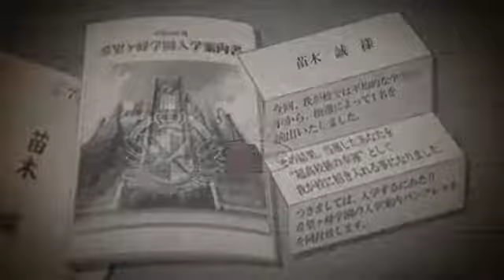[MAD] DanganRonpa x Little Busters! OP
Found this on Nicovideo and thought it would be cool to have this on youtube. Huge spoilers for Danganronpa, so watch at your own risk.
I did not make this and do not claim any rights for this video.